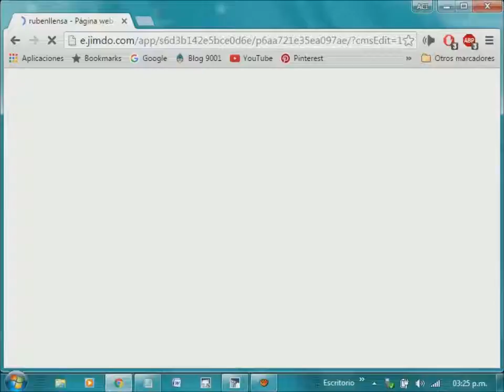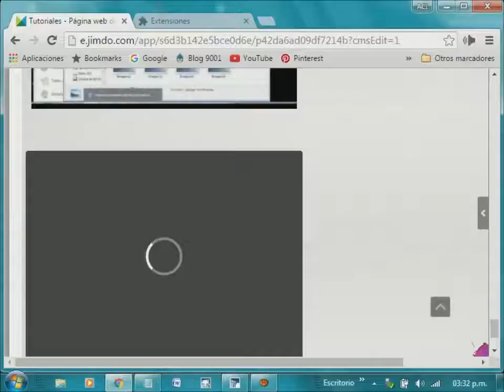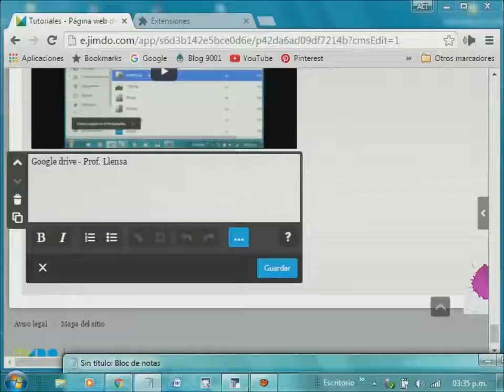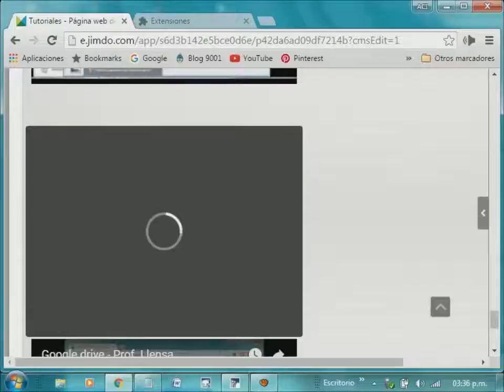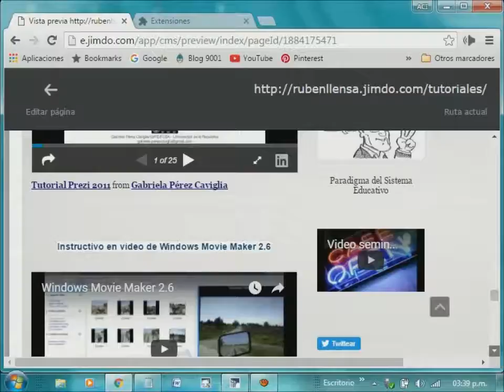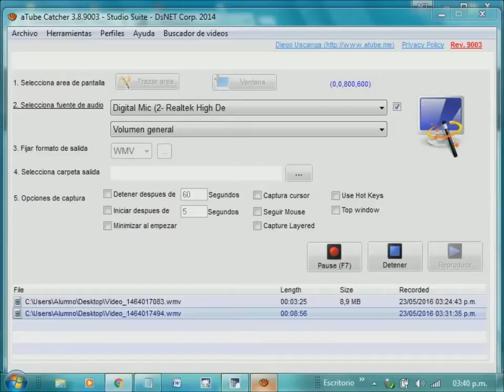Cómo incluir un video en Jimdo